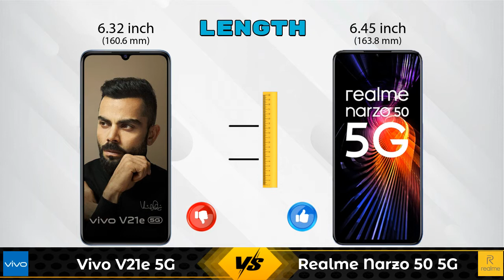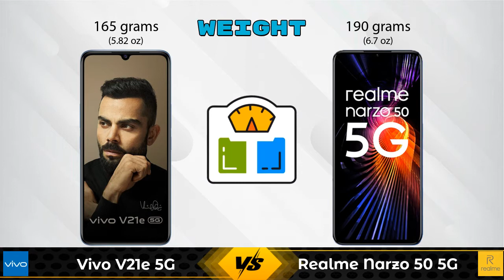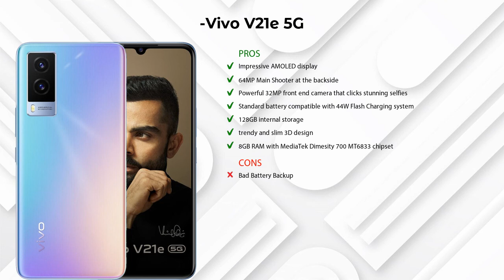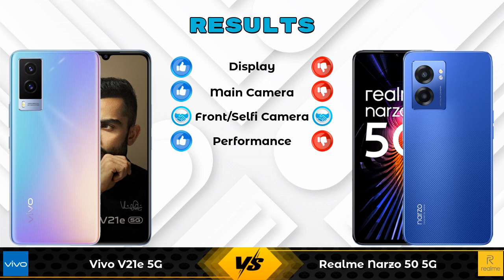Vivo V21e 5G Vs Realme Narzo 50 5G - Full Comparison [Full Specifications]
In this Video we are Comparing Vivo V21e 5G Vs Realme Narzo 50 5G with [Full Specifications].

Variant Details:
8 GB / 128 GB - 22999
8GB/256GB - 25250 (Flipkart)

Variant Details:
4 GB / 64 GB - 15999
4 GB / 128 GB - 16999 (Amazon)
6 GB / 128 GB - 17999 (Amazon)

Vivo V21e 5G Vs Realme Narzo 50 5G full specifications
Realme Narzo 50 5G Vs Vivo V21e 5G full specifications
Vivo V21e 5G Vs Realme Narzo 50 5G comparison
Realme Narzo 50 5G Vs Vivo V21e 5G comparison